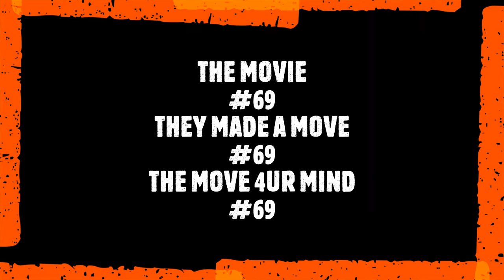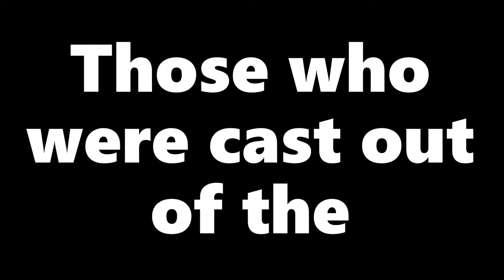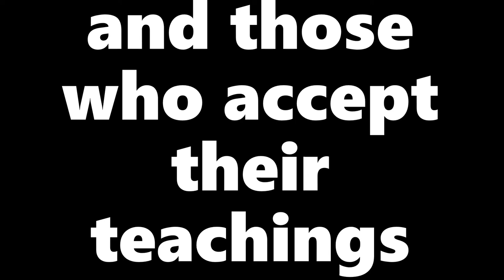THE HORROR MOVIE # 69 Episode I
Season 1 Episode I ..In an Age not so unlike this Time... Before the fall of Man... Before the End of time and the fullfiling of the Prophesics. THEIR WAS # 69. A Horror Story.